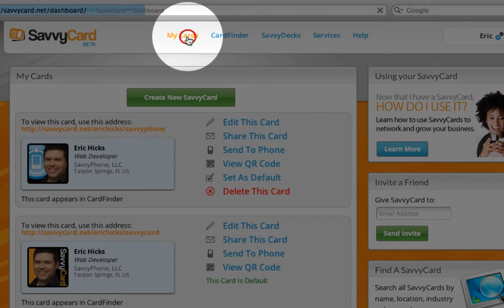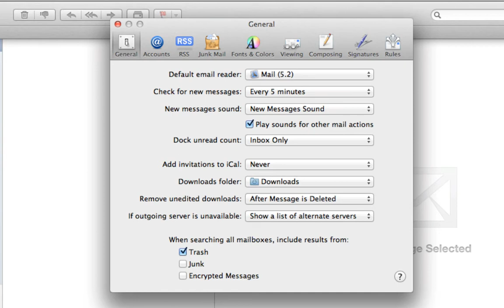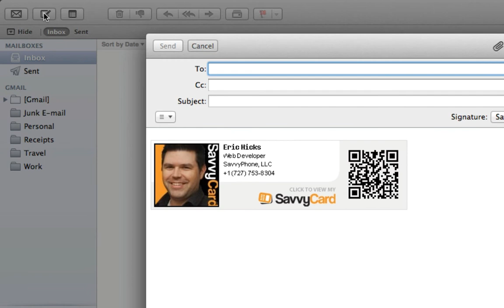Add your SavvyCard email signature to Apple OSX Mail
Instructions for adding your SavvyCard email signature to your Apple OSX Mail application

1. With email and password, log into your SavvyCard account

2. Click on the My Cards section and find the SavvyCard that you want to generate an email signature for.

3. Next to that SavvyCard, click the button on the right titled "Edit This Card".

4. Once that SavvyCard is displayed, click on the "Marketing" tab.

5. Click on the green button titled "generate and download email signature"

6. Click and hold down the right mouse button just below the email signature image and highlight it.

7. Add the email signature image to your clipboard by using Command + C on a Mac

8. Log into you Apple OSX Mail account, select Mail from the menu bar (upper left) and then "preferences" from the drop down.

9. Click on the "signatures" option, or the icon located at the top right. You will then need to select what email account you want to create the signature for by clicking on it.

10. After selecting the email account (which should now be highlighted), click on the plus symbol ("+") and name the signature whatever desired name you choose (i.e. SavvyCard").

11. After naming your signature, delete the text that automatically displays in the far right box (you can add any text that you want displayed with your SavvyCard Signature) but make sure you paste your SavvyCard Signature in this box by pressing Command+V

12. Close the preferences window.

13. Verify you were successful by clicking "compose new message" icon to create a new email. Your new SavvyCard Signature should be at the bottom of your email.

14. You're done!